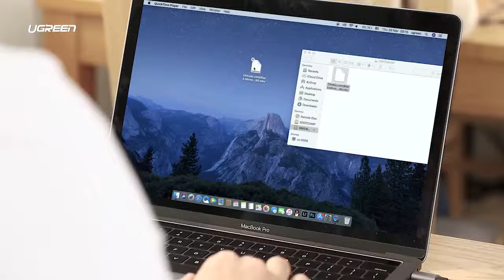llagOne │ Adapter USB Type C to 3.0 HUB HDMI Type-C Converter for MacBook Huawei Mate 20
SPECIFICATION

1) HDMI/VGA Output Port

HDMI port supports maximum 3840*2160 at 30Hz UHD; VGA port supports maximum 1920*1080 at 60Hz Full HD.

* HDMI and VGA video outputs can NOT be used simultaneously.

2) USB 3.0 Hub

3-Port USB 3.0 provides up to 5 Gbps data transfer speeds.

3) SD/Micro SD Card Slot

Support 2 cards reading simultaneously.

4) RJ45 Port

1000Mbps Ethernet port ensures more stable and faster wired network than WiFi.

5) 60W USB-C Power Delivery

Support PD 3.0 charging at max 20V/3A, this multi port USB C adapter provides Type-C pass-through female port for charging.

* Total maximum power output is 60W and this hub reserves about 7.5W for its own power consumption.

WIDE COMPATIBILITY

Compatible with MacBook 2015/2016/2017/2018, MacBook Air 2018,MacBook Pro 2016/2017/2018,iMac 2018 Mac mini, iMac Pro 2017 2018, Google Chromebook Pixel 2015, Dell XPS 13 15, HP Spectre notebook, Spectre x360 Laptop, Envy 13t, Elite X2, ASUS ZenBook 3, Razer Blade Stealth 2018, Lenovo Yoga 720, Yoga 900 920, Huawei MateBook X, Samsung Galaxy S10 Note 9 s9 s8 plus, Note 8,Huawei Mate 20/10/P20 etc.

* Please make sure your device's usb c port supports DP Alt mode before purchase.

* For Samsung Galaxy S10/Note9/S9, it is compatible with Dex Mode, phone system version requires Android 9.0 or above.Other Samsung cellphones does not support Dex Mode through Ugreen adapter

* NOT compatible with iPad Pro 2018

To ensure normal use, we strongly suggest reading the following tips:

1. Heating Problem

Because of Al alloy material and multiple functions, the adapter will be a bit warmer when using, it's normal phenomenon and has no effect on its performance

2. Charging Function

(1) As this adapter costs about 7.5W for working, laptop charging speed will be slower through hub adapter

(2) Do NOT support fast charging cellphone through USB-A port,as total current of 3 USB 3.0 ports is MAX 1.5A(with PD charging); Only support connecting 1 HDD/SSD at a time.

(3) USB-C female port is only for laptop power delivery, NOT for phone charging and data transferring, please choose power adapter(not included) based on PD protocol

(4) If usb-c port does not support charging function,then it can NOT charge your laptop through this adapter,please confirm first whether usb-c port supports charging your device

(5) For Xiaomi laptops,when connecting to original power adapter through ugreen usb c hub,laptop screen might keep flashing,we suggest changing to another PD power adapter such as Apple,Dell or other PD power adapter to charge your laptop.When not connecting original xiaomi power adapter,all functions work.

(6) Charging function cannot work or cannot provide sufficient power for the following laptops:

Partially Compatible with Samsung Galaxy Note 9, Xiaomi laptop, iMac 2018, iMac Pro 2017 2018, Mac mini 2018, Dell XPS 13, XPS 15, Lenovo Yoga 900 etc.

4. Wi-Fi Interference

To prevent Wi-Fi interference, please unplug ethernet cable and PD charging cable from adapter when not using

Or you could try this way:

(1) For Mac OS system,you could install drive to solve the problem from our official

Network Chipset: HDMI+VGA model (40873): AX88179 chip.    HDMI model/VGA model (50538/50539/50516): RTL8153B chip

(2) For Windows system, you could solve it by setting network options(contact our customer service)

Item specifics

Brand Name:UGREENConnector A:Thunderbolt 3,Type-CExternal Power Source:YesConnector B:HDMI,Card Reader,Type-C,RJ45,USB,VGAGender:Male-FemalePackage:YesType:All-in-1 USB C ConverterAmplifier:NoBundle:Bundle 1Size:105mm(L)*48mm(W)Plug Type:EU PlugModel Number:CM179/CM121/CM147Weight:About 160gFeature 1:USB C HUBFeature 2:USB C HDMI AdapterFeature 3:USB-C AdapterFeature 4:Type C docking stationFeature 5:Thunderbolt 3 dockFeature 6:For MacBook 2015/2016Feature 7:For MacBook Pro 2016/2017Feature 8:For Huawei P20/Mate 10 ProFeature 9:For Samsung Galaxy Note 9/S9/S8 Plus
Package Weight: 0.18kg (0.40lb.)Package Size: 15cm x 10cm x 10cm (5.91in x 3.94in x 3.94in)